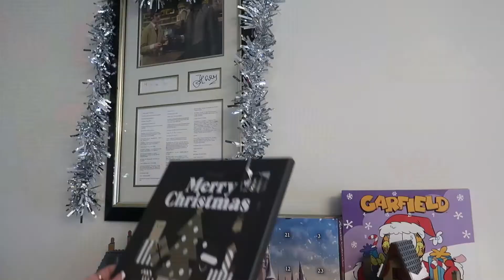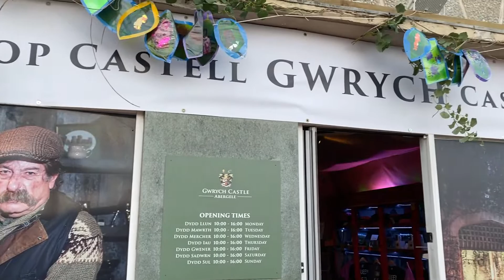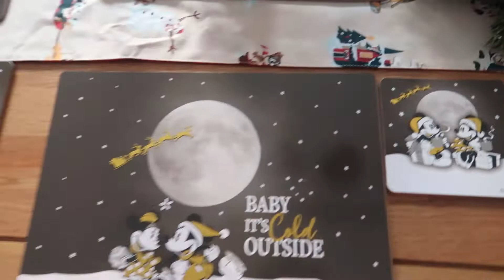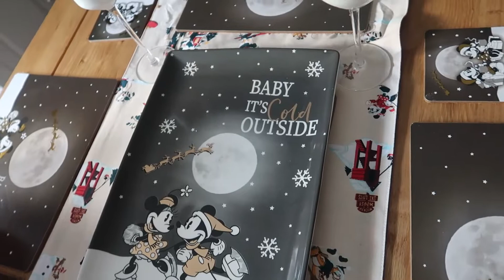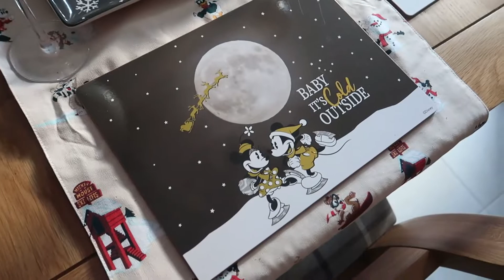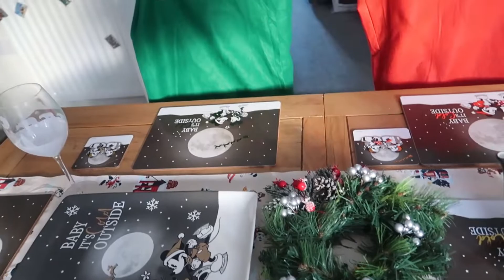Vlogmas 2021 - 2nd December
We are back for Vlogmas 2021!

Merry Christmas!

Vicky & Rich
xxx

Check out this awesome Etsy store!